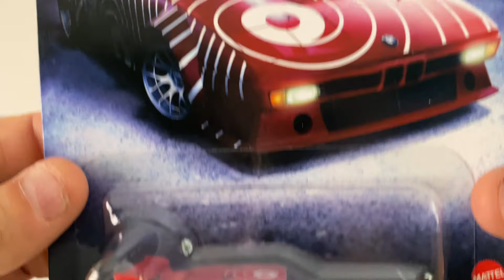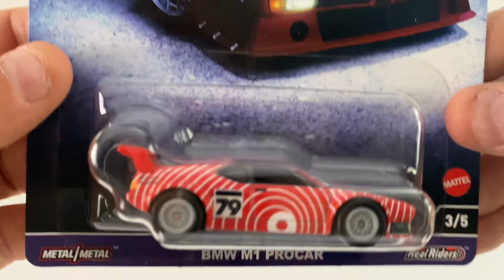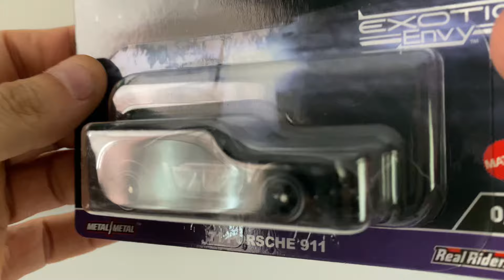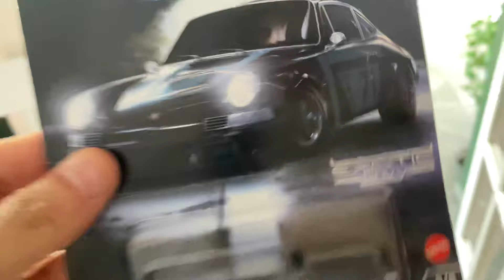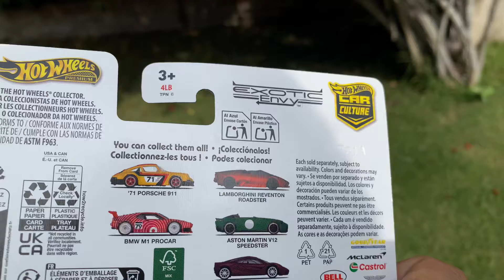Hotwheels 2024 Exotic Envy Premium